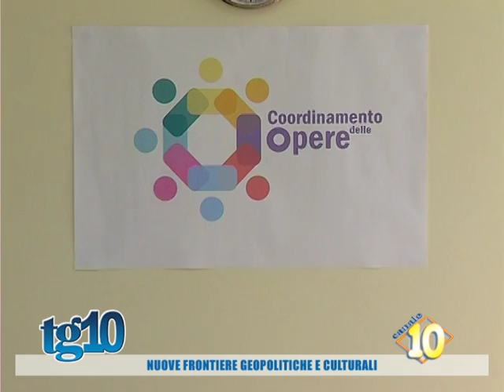Nuove frontiere geopolitiche e culturali